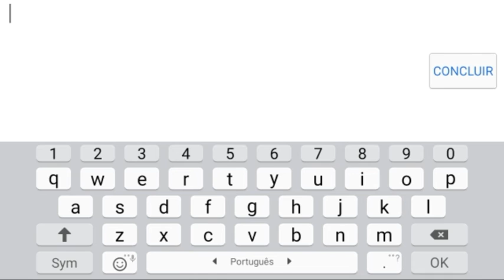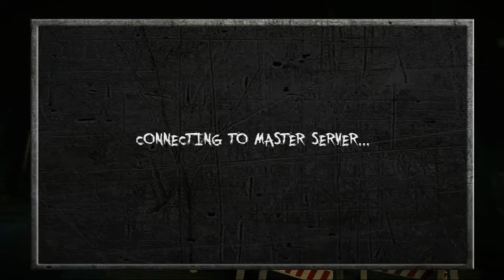Call of battlefield Online Fps Para Android